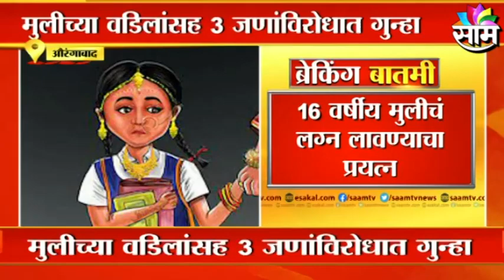Child marriage | बालविवाहाचा कट उधळला, 16 वर्षीय मुलीचं लग्न लावण्याचा प्रयत्न, पाहा ही बातमी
Child marriage | Child marriage plot foiled, attempt to get the 16-year-old girl married, see this news